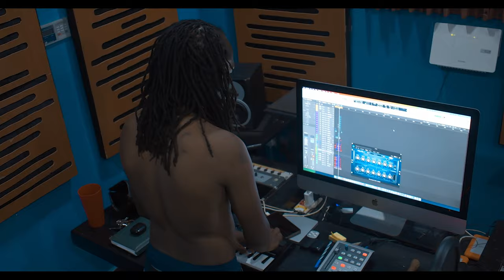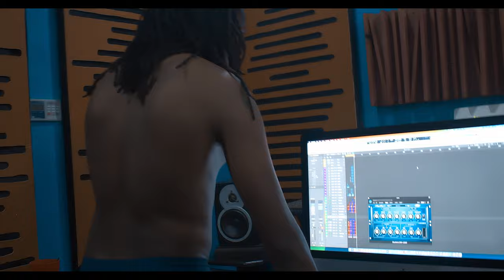FORM ZA MAASAI STUDIO SET-CRAZY MONKEY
HARDWORK BEATS TALENT ANYDAY ANYTIME
FOR MORE DOPE PRODUCTIONS HIT US UP THRU 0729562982/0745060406
Christmas comes early this year.On behalf of SBRSMUSIC we hereby present TIPTOE(Tipi Toe)CHALLENGE open to any artist,dancers and djs from Kenya,East Africa and all over the world.Record 8 lines of the verse for the artist,dancers come up with the official dance move for the challenge and send it to or post it on your instagram and tiktok and tag @clastarsbrs aka crazymonkey254.By Friday we will get to select the best 4 artists and dancer or dancegroup to feature on the official song.Good luck and may the best player win 🚨🚨🚨🎙🎙🎙🎙
YOUR CHANCE TO WORK WITH ONE OF AFRICAS BIGGEST RECORD PRODUCER AND SOUND ENGINEER
SBRSMUSIC